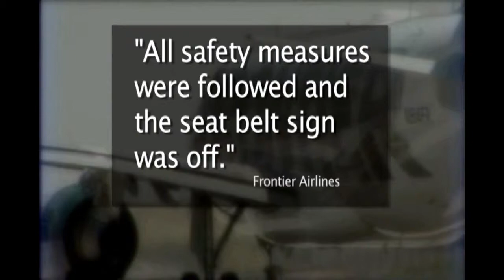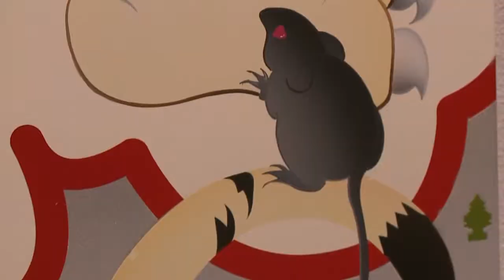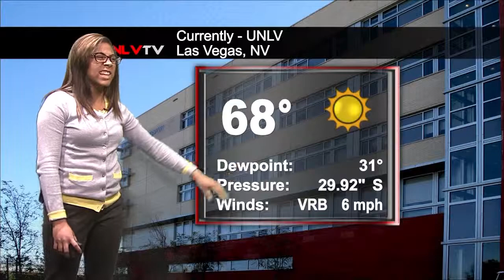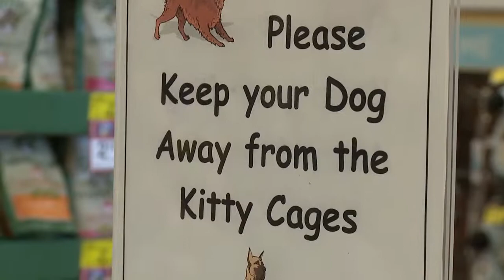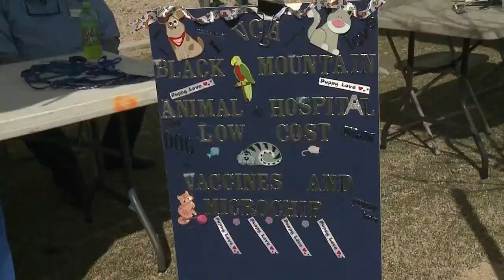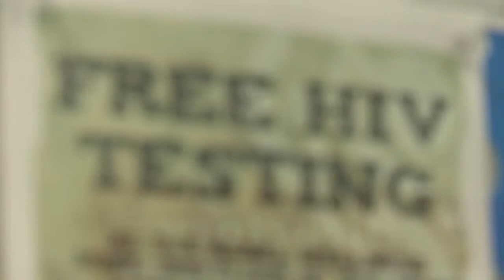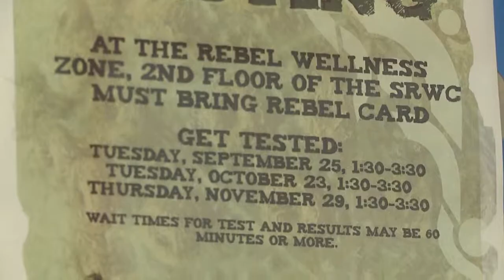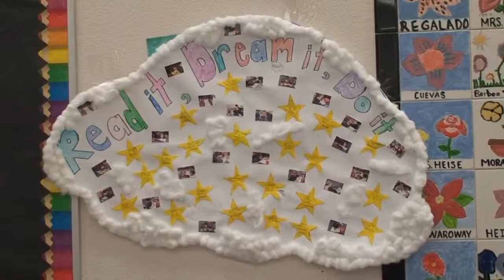Studio G Mar 04,2013